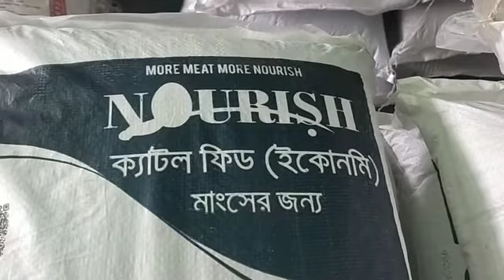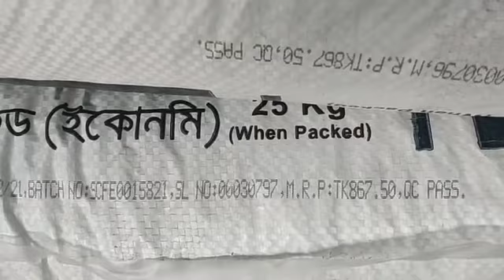গরুর মাংস বৃদ্ধি বা মোটাতাজা করতে এই ফিড ব্যবহার করুন । নারিশ ক্যাটল ফিডের দাম কত? জেনে নিন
আমাদের সাথে যুক্ত হতে চাইলে